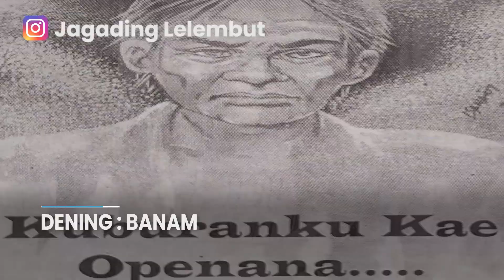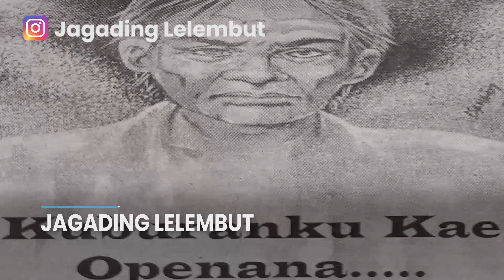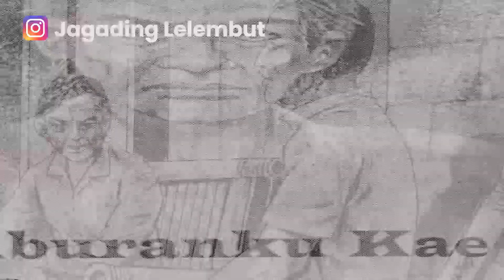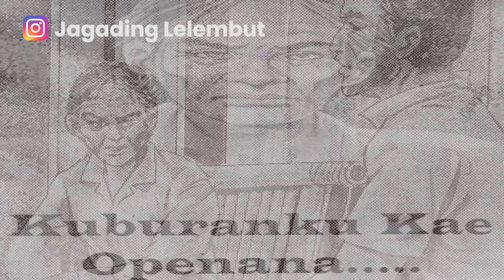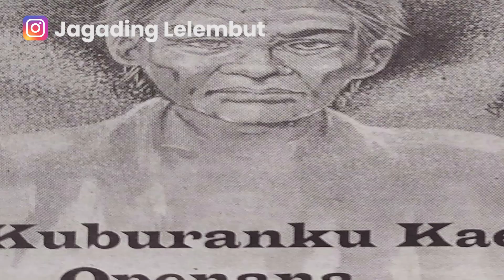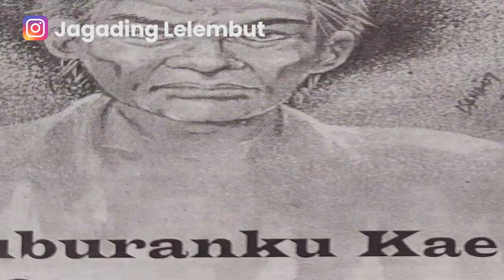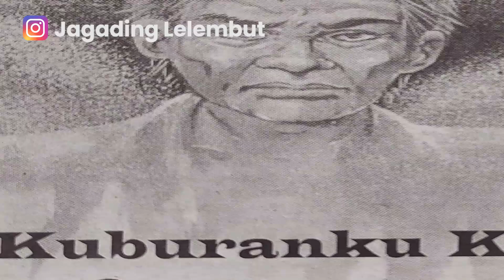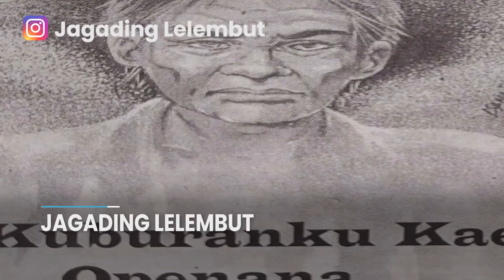"KUBURANKU KAE OPENANANA.." JAGADING LELEMBUT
Cariyos Jagading Lelembut
Djaka Lodang No.37 Sabtu Paing 9 Februari 2008
Dening : Banam